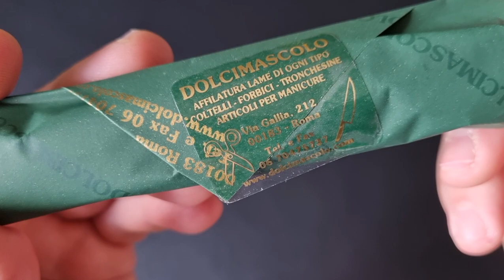Stiletto Knife Unboxing: Real Italian Switchblade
In this video I'll do an unboxing of a real Italian Stiletto knife I got on my trip to Italy.
The name of the shop is Coltelleria Dolcimascolo in Rome.